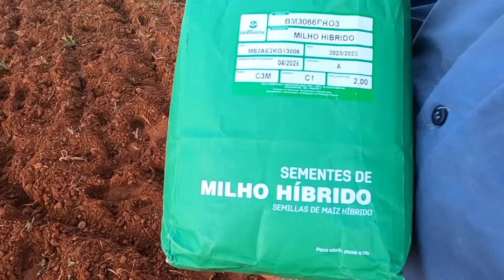finalizando a preparação da terra| fiz galinha caipira e molho de mamão verde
Olá galera,como mostrei no vídeo anterior regi tava preparando a terra para o plantio do milho hoje venho mostrar para vocês como está a terra e o milho que vamos plantar,também limpei uma galinha caipira e fiz uma bela galinhada afinal a vida não é só trabalho né!
Cultivando a terra para plantar milho
Gradiando a terra com tratorito
Galinha caipira
agricultura